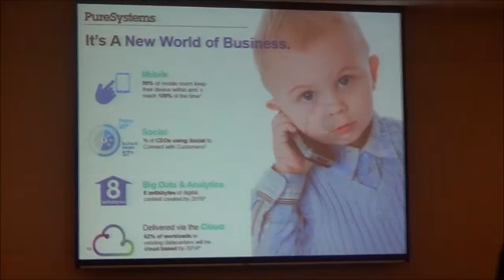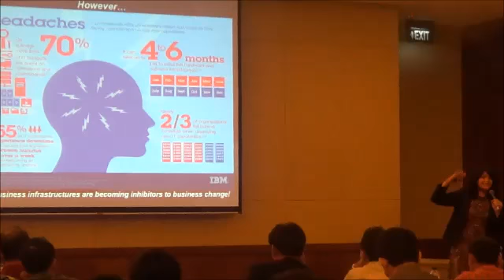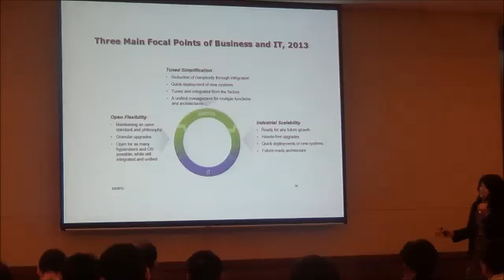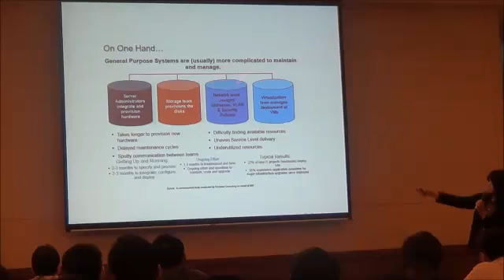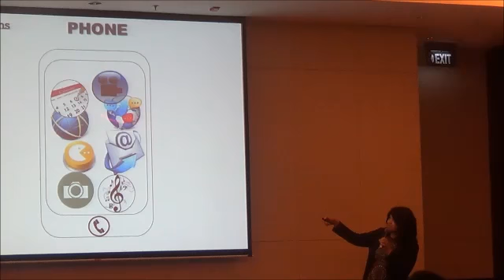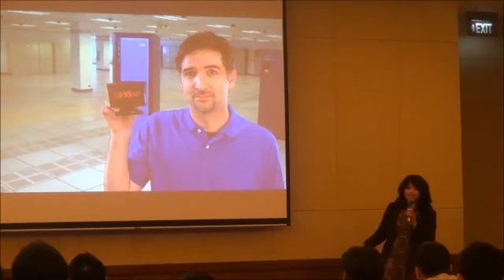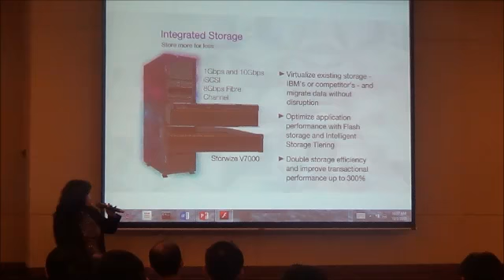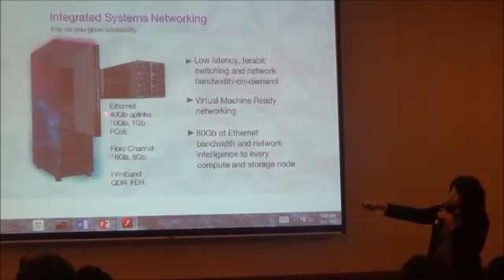Overview of PureFlex System -- Why IBM Created The World's First Expert Integrated Systems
A product presentation by Pandu, the IBM Country PureFlex Leader